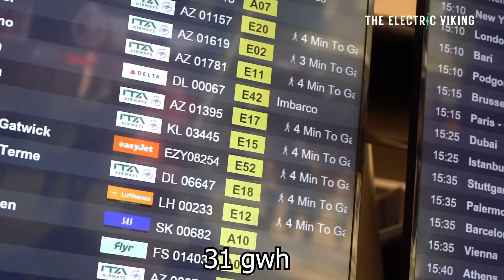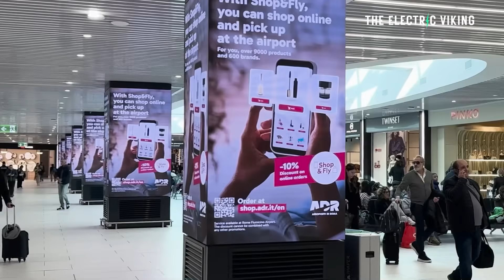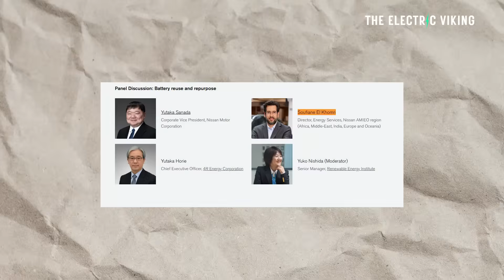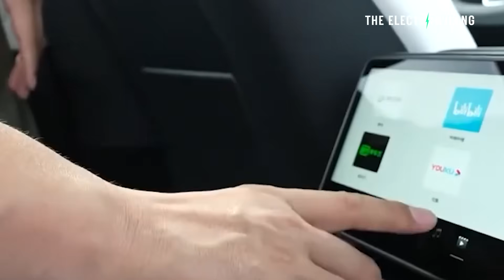Rome Airport Goes Electric – Using Old NIssan Leaf EV Batteries!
Rome’s main airport, Fiumicino, is going green by repurposing used Nissan Leaf batteries to power its electric shuttle bus charging network. This innovative second-life battery system helps store solar energy and reduce peak demand on the grid. It’s a win-win for clean mobility and sustainable energy reuse.